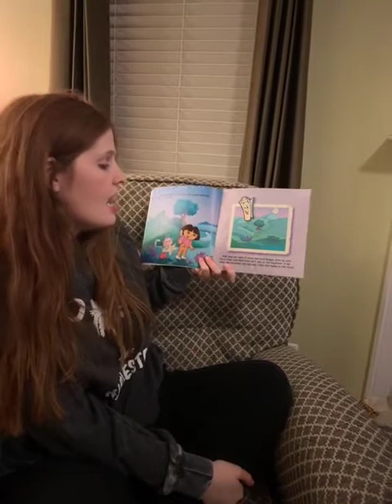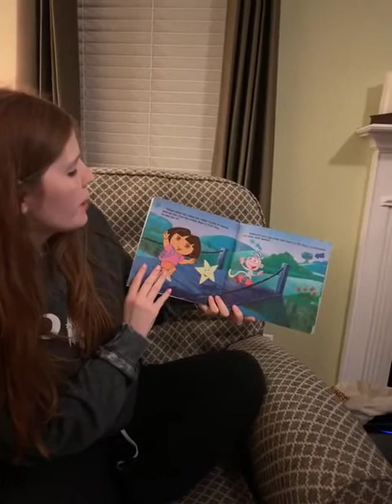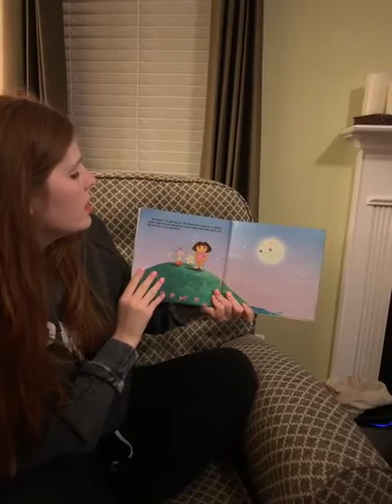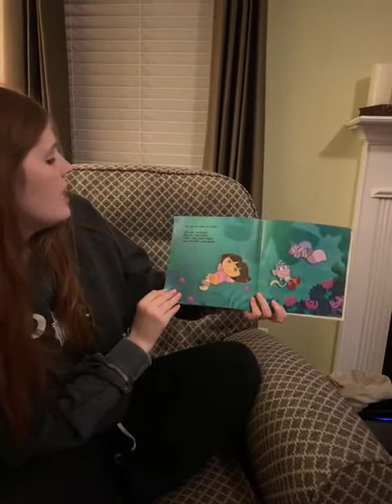Ms Katie reads Dora The Explorer